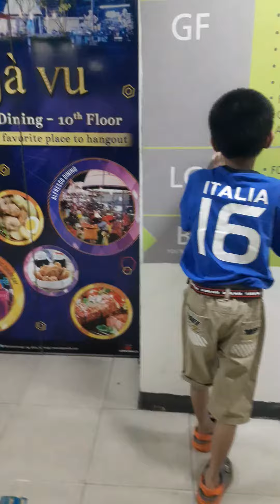May 12, 2021